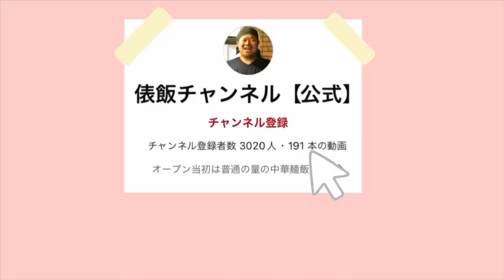【肉レバ】玉子とキャベツの味噌炒め飯！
肉レバ玉子とキャベツの味噌炒め飯
（庄内産レバー使用）
動画特典　卵増し無料
店長の推し！庄内産極上レバーに更に豚バラをダイブ！玉子とキャベツと一緒に強火味噌炒めで仕上げました！ごはんをすすめるために生まれてきたこのおかず！どうぞお楽しみください！